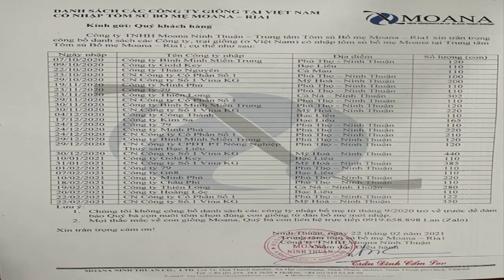PHÂN BIỆT VÀ CHỌN LỰA TÔM SÚ GIỮA "MOANA, CHÂN ĐỎ, SÚ THƯỜNG" ĐỂ NUÔI HIỆU QUẢ